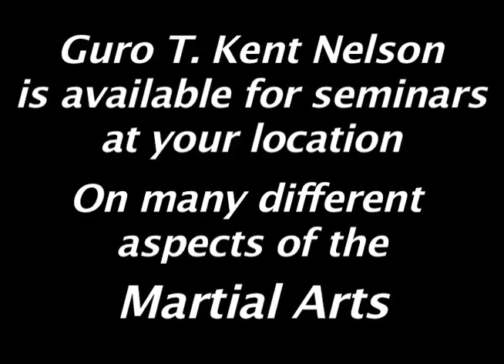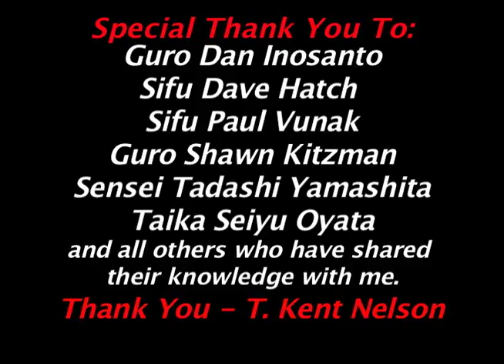#27 Sneak Peak FMA Camp 2010